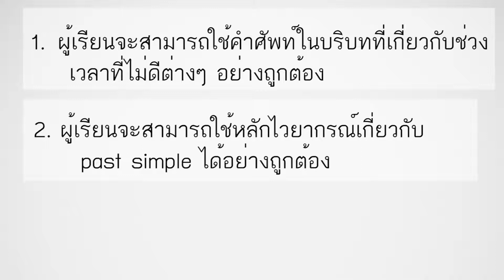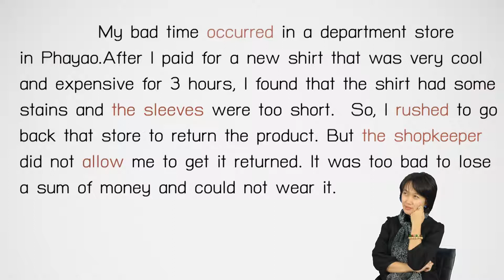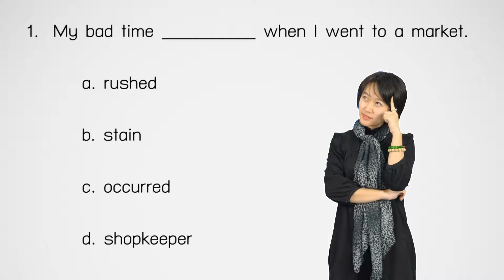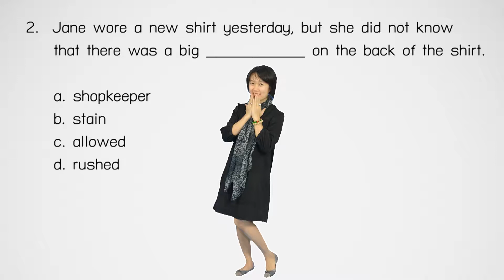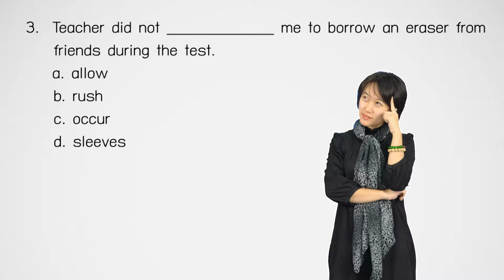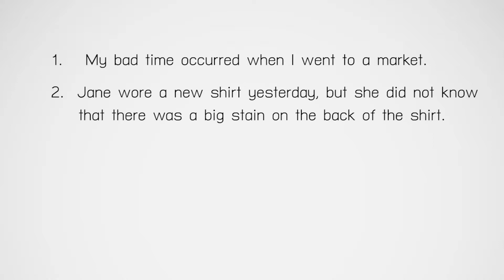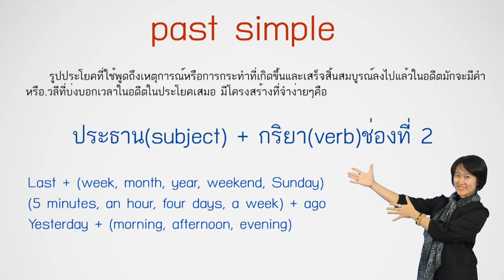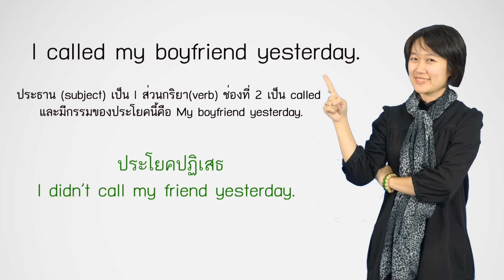Unit 5: Bad Time 2/4